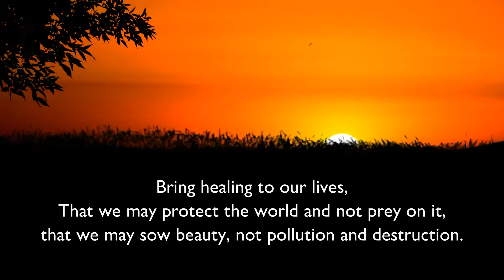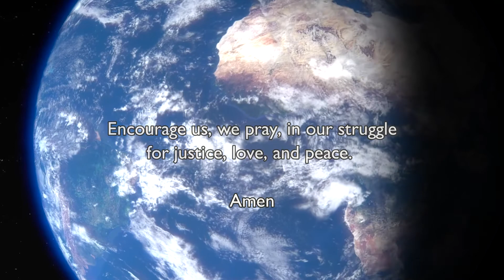2 Minute Daily Prayer | Prayer for the Earth | Prayer and Reflection | Laudato Si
Two minute prayer and reflection to start the day.
Taken from Laudato Sí, by Pope Francis

The Emmaus Project strives to provide Christian music and resouces for use by churches and congregations around the world.  Please feel free to use our music and prayer resources as part of your own services and prayer gatherings/groups.  We would very much appreciate all use is attributed to our channel - oh, and please let us know where you are using our material as this is very encouraging news for us!

Likes and comments on our videos are welcome too!